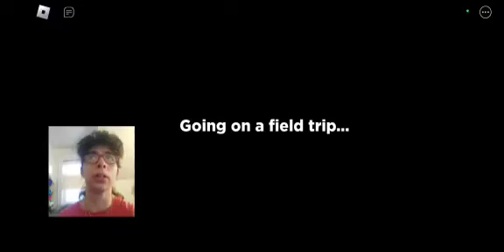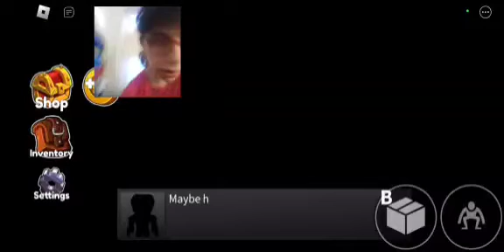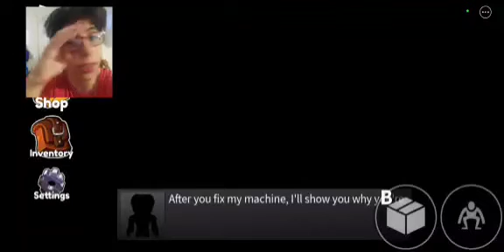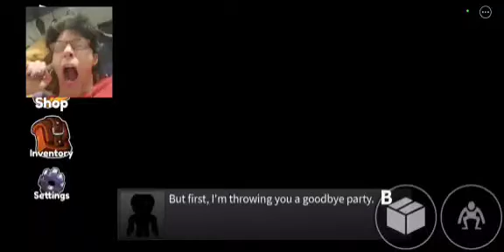Playing the RAINBOW FRIEND'S Piravte mode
I heard about going in alone in a private  Server
My best friend helped me make my own server in the rainbow friends so this is my first I only need 40 people to join me to make it  Official.

Shout-Out to Evan Game's Goodman pls follow his channel for making this happen

If anyone wants to see more roblox private  Server to play any game let me know and pls follow me on roblox in the private  Server if u wanna play with me in any game let me know.

Pls follow me on roblox called MearaFazbearXD1

OMG GREEN AND BLUE ARE CRAZY AND I THINK THEY LIKE ME AND THERE INSANE AND GREEN AND BLUE TEAMED UP ON ME INA HALLWAY WHY, WHY ME WHY ALWAYS ME...